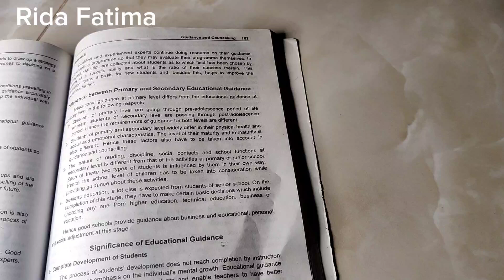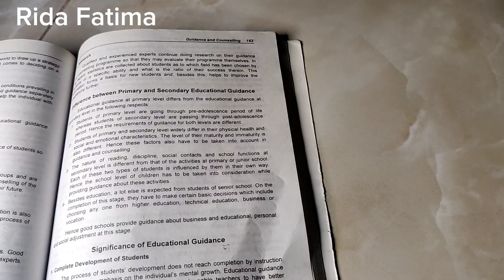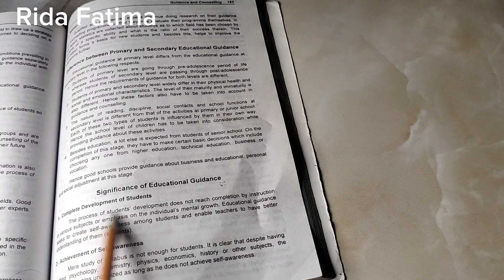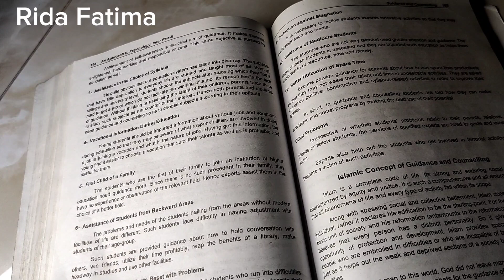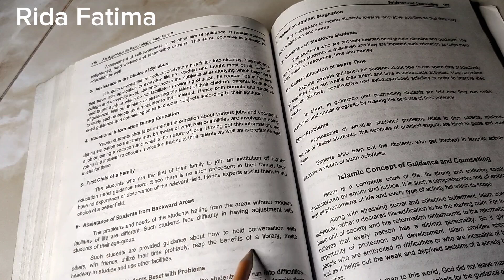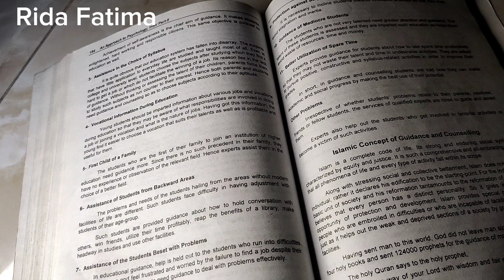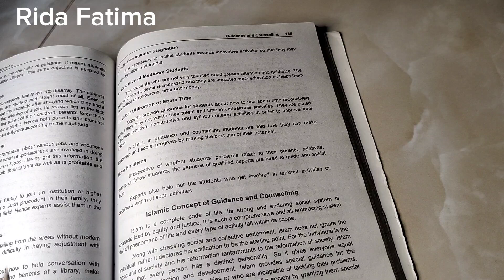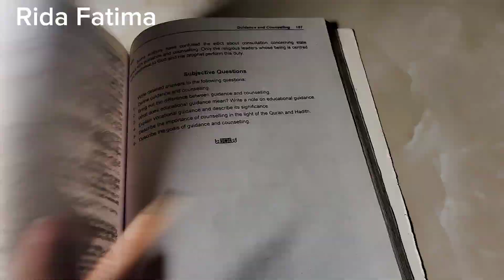Difference between Primary and Secondary Educational Guidance (part 9)